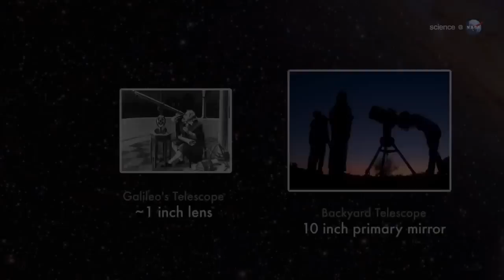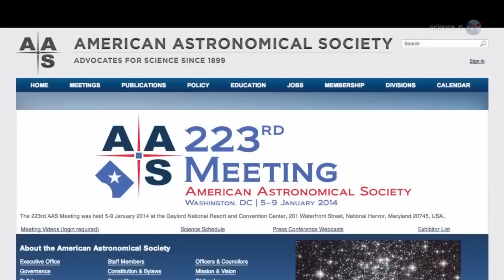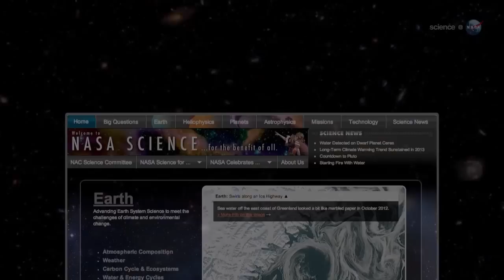Making a Telescope Bigger than a Galaxy | NASA Space Science HD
- Astronomers have figured out how to use the trick of gravitational lensing to bend light and magnify images, allowing them to see deeper into the cosmos than ever before.

Credit: NASA